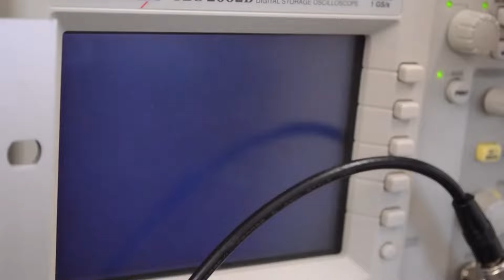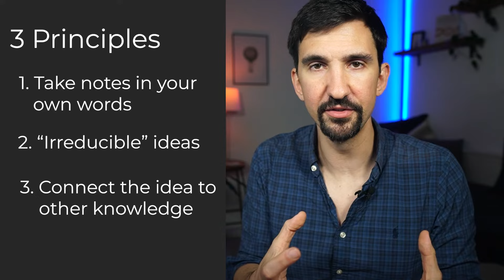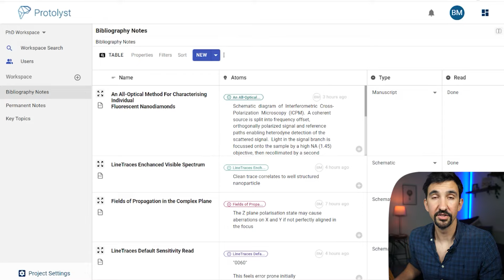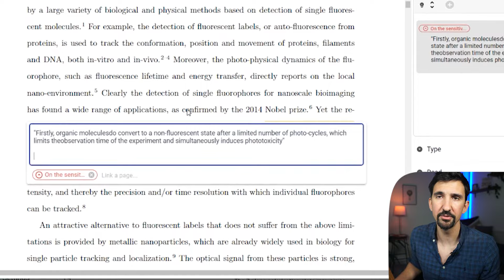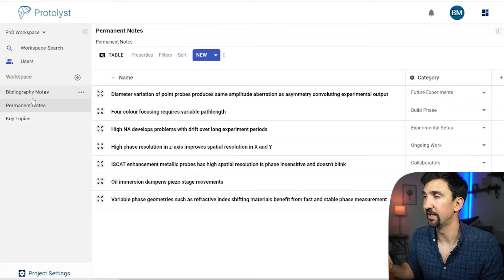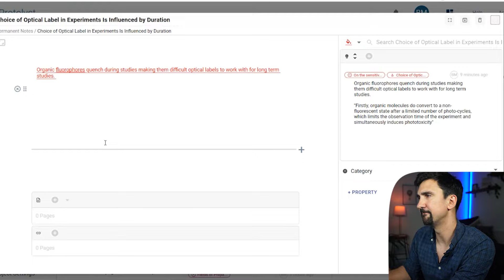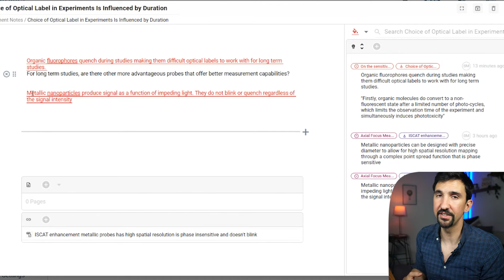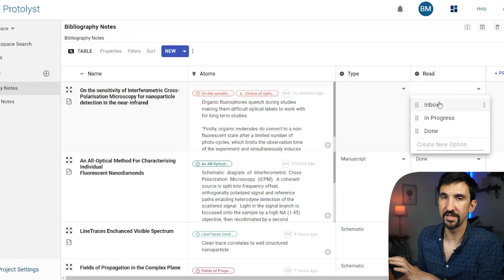The Powerful Way to take Notes as A PhD Student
Hi I'm Ben, I did a PhD and survived to tell the tale.
What got me through was my level of organisation and the system I built to collect and process information; it basically felt like a PhD in organisation (it wasn't it was in nanophysics).  I wanted to share my note-taking approach as it's something I think about a lot at the moment and still use avidly in my day-to-day life and work.

Quick stats.
I finished my PhD in 3.5 years.
I wrote 5 papers (and 1 paper that never got published) in 18 months starting ~in year 2 of the PhD.
My final thesis write up took 4 weeks.
My viva (thesis defence) took 1 hour (but I hated it 😅)

Very happy to answer any questions.

---A bit about me now
🚀 I'm the CEO and founder of a company called Spin Up Science We help scientists turn their discoveries into start up companies to get breakthroughs into the hands of the public.
🧪 I'm the cofounder and director of the Science Angel Syndicate We invest in great science and great scientists looking to change the world.
📓 I'm the CEO of cofounder of Protolyst.   The note-taking and linked knowledge app I mention in this video.
(we just entered BETA! 👋 yes there will be bugs)

0:00  Introduction
1:31 Learning About Knowledge Management
3:50 The Three Principles of Good Note Taking
5:26 How To Take Fleeting Notes
8:23 Introduction to My Knowledge System
10:02 How to Takes Notes from Research Papers
12:35 How to Take Permanent Notes
17:10 Linking Your Knowledge Base
20:42 Using Workflow Tools
21:45 Conclusion!